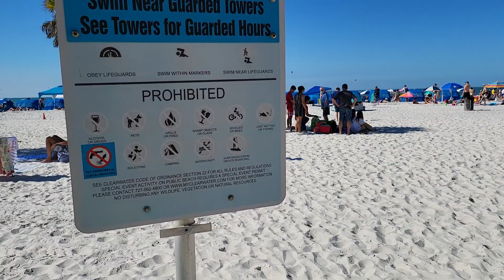caminando en la playa de clear water 4K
arena blanca